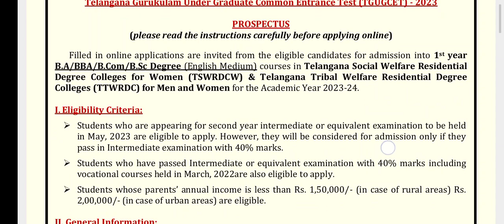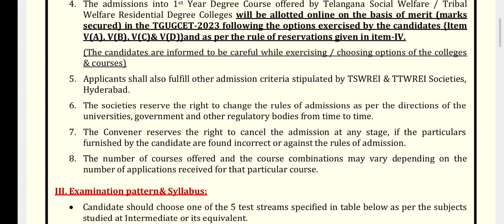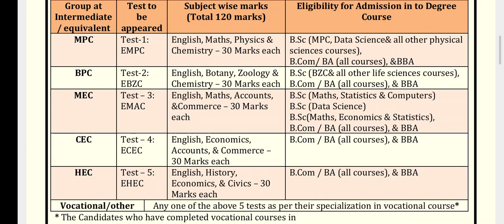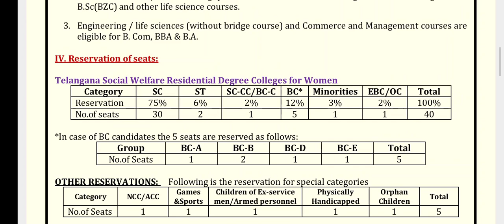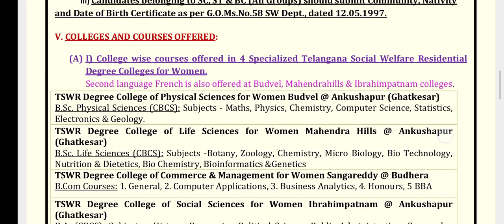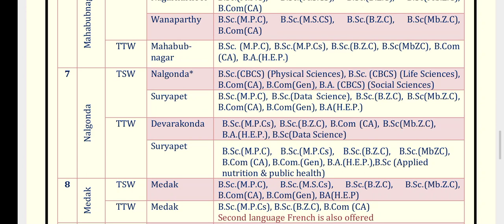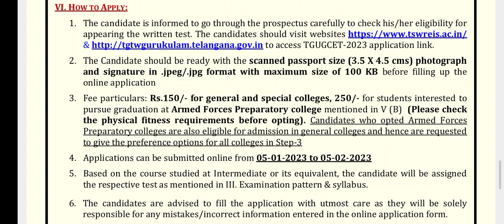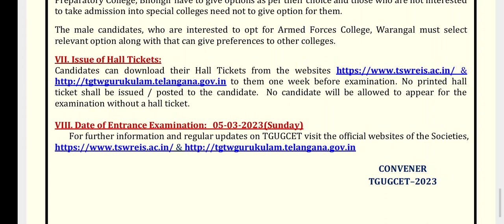Degree first year admissions 2023 II Residential Degree colleges for women and men BA BSc BCom